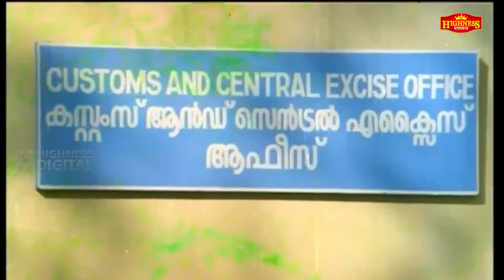കണ്ടാൽ കള്ളക്കടത്തുകാരാണെന്ന് പറയില്ല...| Dhanam | Malayalam Movie Scene | Mohan Lal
Dhanam (Malayalam: ധനം) is a Malayalam film released in 1991. Directed by Sibi Malayil,this film had a strong casting line including Mohanlal, Murali,Thilakan, Nedumudi Venu,Charmila,Zeenath and Kaviyoor Ponnamma.The script was done by A. K. Lohithadas.The film features a musical score by Johnson and songs by Raveendran.

Written by : A. K. Lohithadas
Produced by : M. M. Ramachandran (Atlas Ramachandran)
Starring : Mohanlal
Murali
Charmila
Thilakan
Nassar
Nedumudi Venu
Zeenath
Babu Namboothiri

|| ANTI-PIRACY WARNING ||